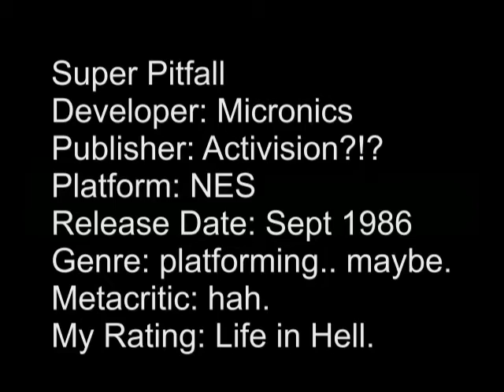This Game Fucking Sucks - Super Pitfall